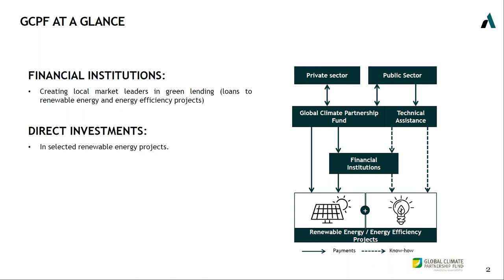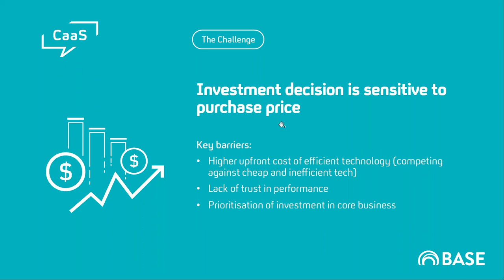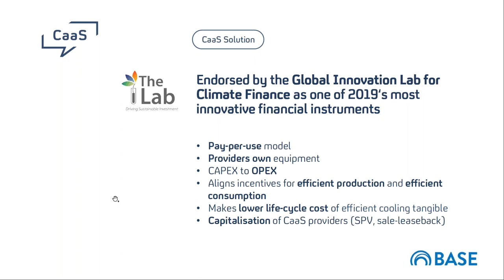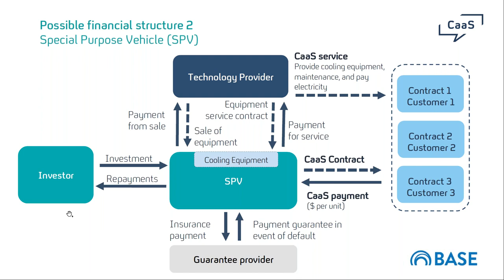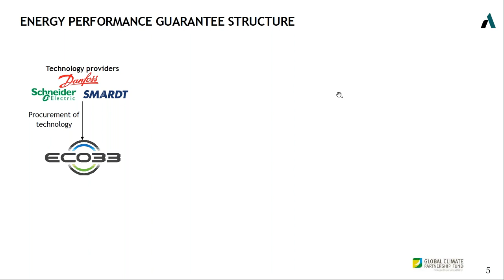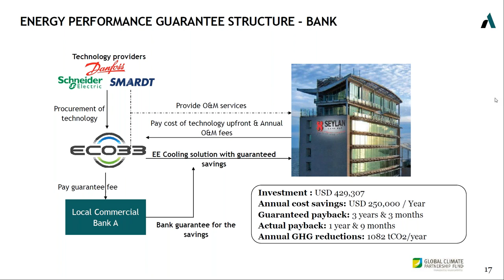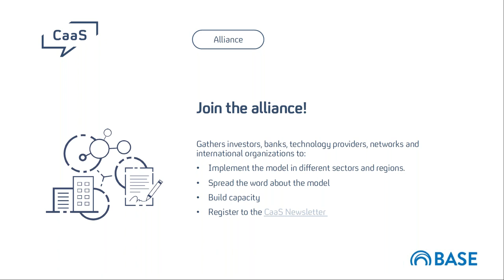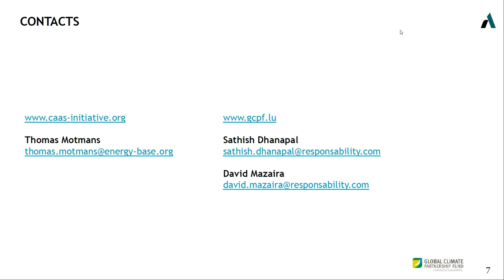WEBINAR: Game changing financial models to unlock investments in clean cooling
Space cooling accounts for 10% of the world’s electricity consumption. According to IEA, CO2 emissions from cooling have tripled since 1990 to 1.1 billion tonnes, equivalent to approximately twice the total emissions of Brazil, and it will triple again by 2050. This demand requires innovative technical and financial solutions to guarantee that energy efficient cooling solutions are used and the impact on climate change is limited. This webinar will help you to understand innovative financial models overcoming the key market barriers for providing efficient cooling while at the same time reducing cost and risks for your clients in the Commercial and Industrial segment.

You will discover:
The current market and trends in the cooling segment
Why cooling is relevant for climate change
Mega trend: Servitization across industries
The “Cooling as a Service” (CaaS) financial model: how it works, challenges and opportunities.
How GCPF and BASE can support you in implementing CaaS projects
Lessons learnt from a company offering cooling services

Join if:
You work in a financial institution (public or private) and you want to understand the opportunities behind financing cooling technologies.
You are working with GCPF, you want to report industrial cooling projects and you would like to know how GCPF Technical Assistance can support you.
You want to know more about how you can add value to your clients through the Cooling as a Service business model.
You want to know how Cooling as a Service can generate a pipeline to create green portfolios and understand how BASE has been supporting the implementation of the model across regions.
The Presenters:
Thomas Motmans
Sustainable Energy Finance Specialist, BASE

Thomas is a sustainable energy finance specialist at the Swiss organization Basel Agency for Sustainable Energy (BASE), with experience in South America (Colombia, Brazil), the Caribbean, Africa (Rwanda, South Africa) and Asia (Laos).

Thomas has experience structuring public/private financial products to scale up investments in sustainable energy, designing and developing tailored risk mitigation mechanisms, implementing these financial mechanisms in emerging markets with key market and non-market stakeholders, as well as performing economic and financial modeling of renewable energy and energy efficiency projects.

Since 2018, Thomas has been managing BASE’s Cooling as a Service Initiative which aims to unlock investments in clean and efficient cooling through an innovative pay-per-use business model with integrated financial tools to recapitalize technology providers who own the equipment and take on all future costs related to operations and maintenance.

Thomas holds a Master's degree in Mechanical Engineering from ETH Zurich and a Certificate of Advanced Studies in Sustainable Finance at the University of Zurich.

Sathish Dhanapal
Senior Energy Specialist – Asia, responsAbility

Sathish works with Financial Institutions to enhance their reporting process while supporting them in identifying eligible energy efficiency / renewable energy projects and implementing green lending programs.

He has over 13 years of consulting experience in developing energy, cost reduction and renewable energy strategy for various commercial and industrial clients. He also has extensive experience in developing energy efficiency / renewable energy policies and technology assessment studies for various public sector clients through funding from multilateral institutions like ADB, IFC, UNDP, etc. His sector expertise includes buildings, iron & steel, retail, healthcare & textiles.

David Mazaira
Carbon Impact Specialist, responsAbility

David is responsible for the technical validation and impact reporting of the projects reported to the Global Climate Partnership Fund by its partner institutions.

After completing his degree in chemistry in Caracas, Venezuela, he moved to Spain to continue his studies. For several years after, he worked at a major energy company identifying and implementing GHG emissions reduction projects, developing energy management systems and being part of several cross-sectorial groups promoting energy efficiency.